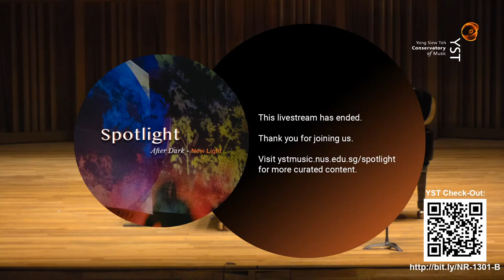Noon Recital (13 Jan 2021) | YST Conservatory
Programme

TCHAIKOVSKY
Serenade for Strings, Op. 48
I. Pezzo in forma di sonatina

KOH KAI JIE (B.Mus4), conductor

IV. Finale (Tema russo)

IGNATIUS WANG KEBIN (M.Mus1), conductor

with String Ensemble

SCRIABIN
Fantasy in B minor, Op. 28

ELIZABETH LOW (B.Mus4), piano

YORK BOWEN
Horn Concerto, Op. 150
I. Allegro non troppo- Poco tranquillo
III. Finale. Allegro molto, con spirito

YANG KATHERINE (B.Mus4), horn
NICHOLAS LOH, piano

The Wednesday Noon Recitals offer short student performance from the full range of Conservatory activity, an ideal introduction to the world of classical music.

13 January 2021
YST Concert Hall